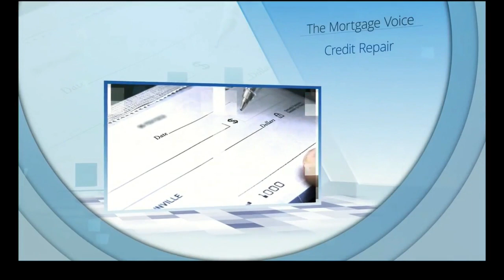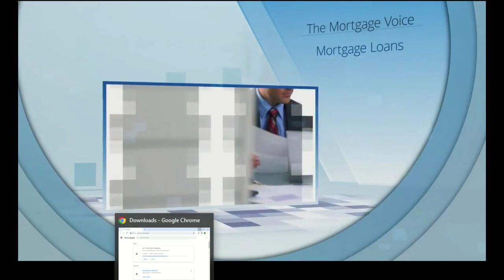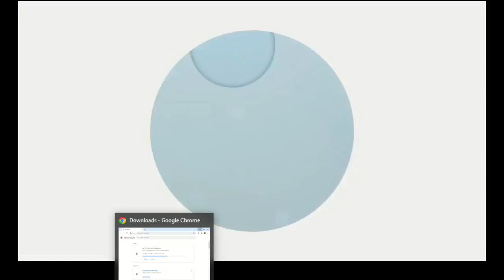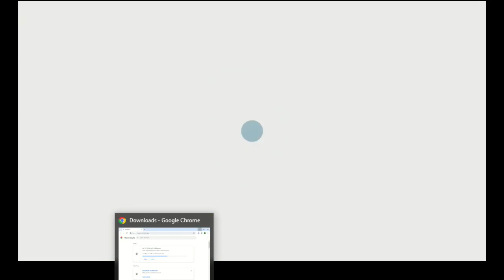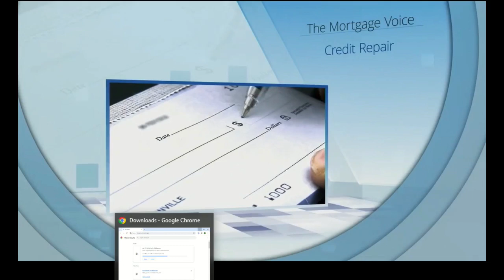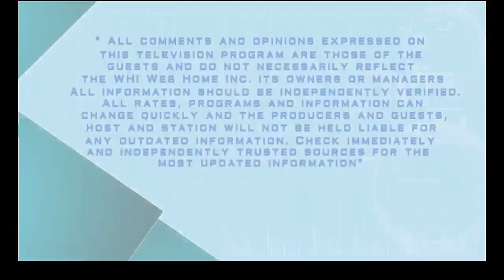The Mortgage Voice with Jeff Barton on Sat, 6 Apr, 2024